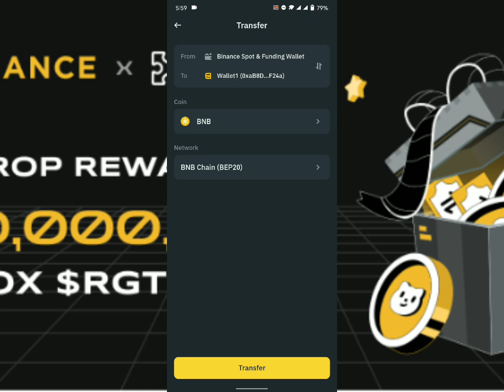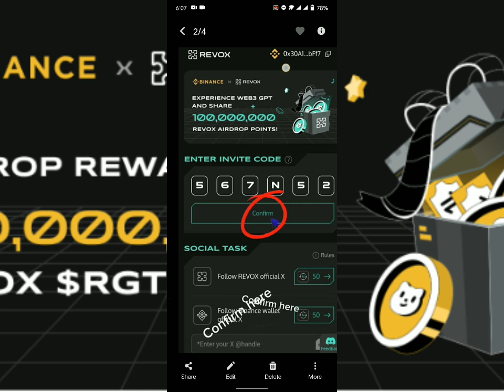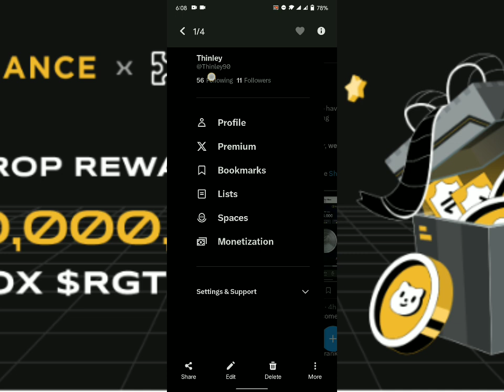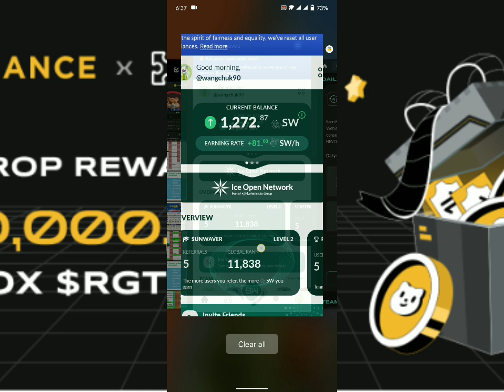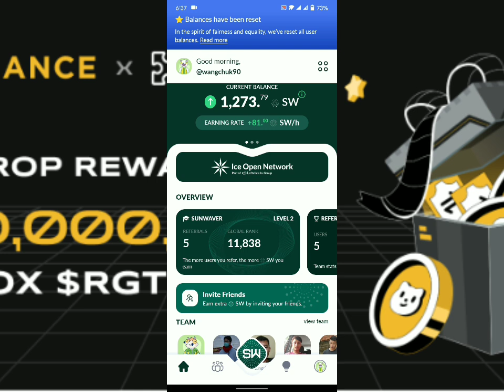Revox airdrop. Binance web 3 💵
invite code 7V65O0